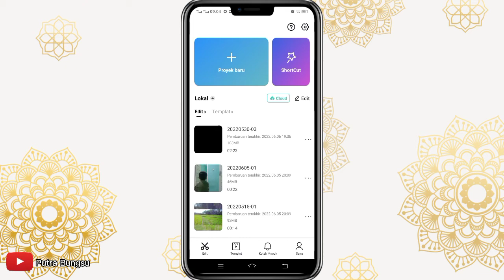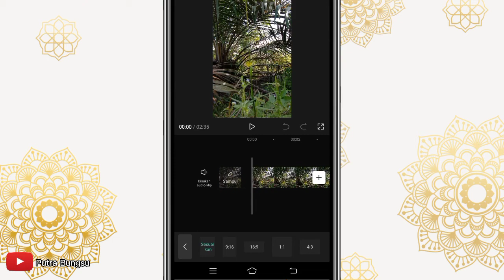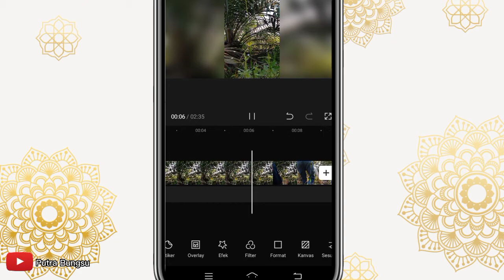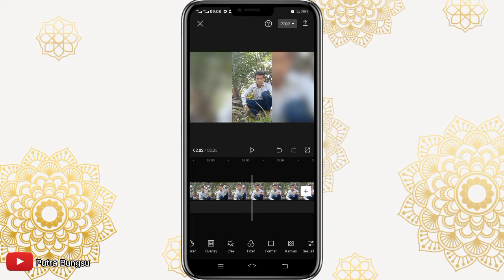Tutorial Capcut : Cara Ubah Video Portrait ( Vertical ) Menjadi Landscape ( Horizontal )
Tutorial kali ini adalah bagaimana edit video atau merubah video Portrait ( Vertical ) menjadi Landscape ( Horizontal ) menggunakan HP Android. hasil video ini cocok buat temen - temen pemula yang ingin upload video ke youtube.

Terimakasih 🙏